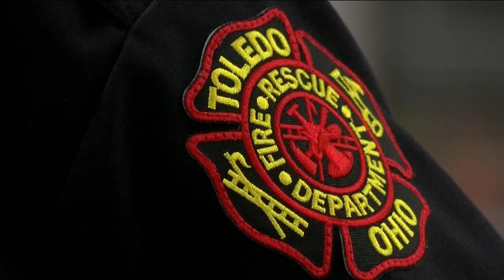Toledo Fire and Rescue Department recruitment is underway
Caylee Kirby talks with the Toledo Fire and Rescue Department about the recruitment process and how you can apply.